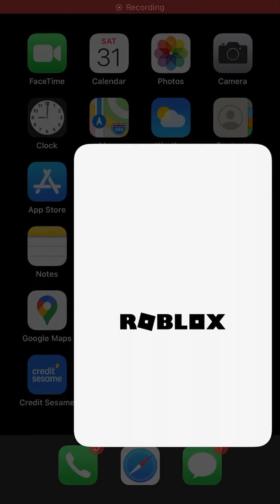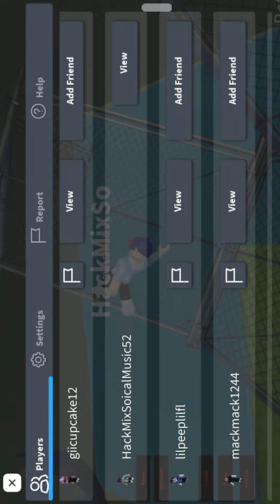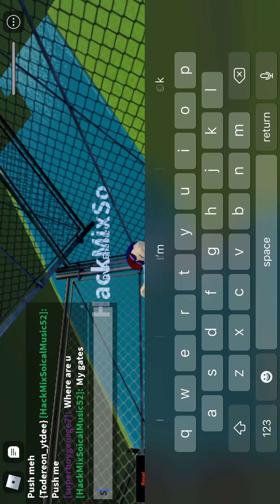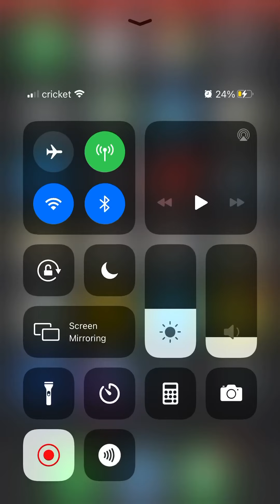Playing lucs ragdoll test with superboygeorge7